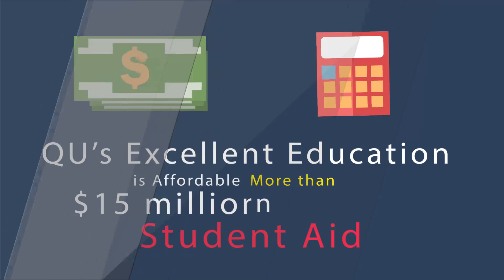3985 Why is Quincy University Right for You